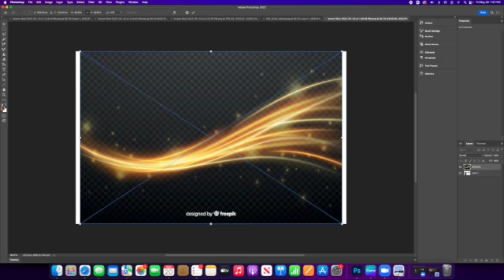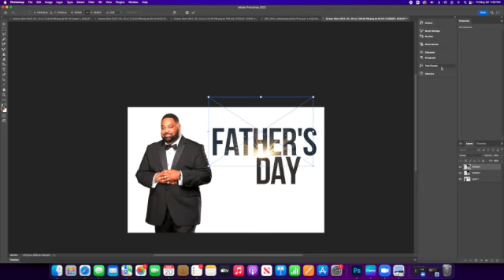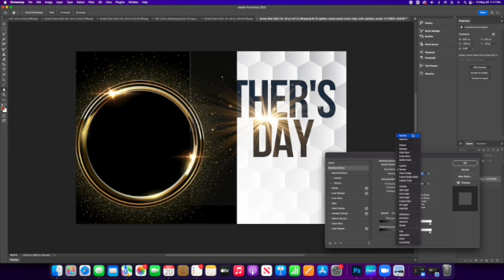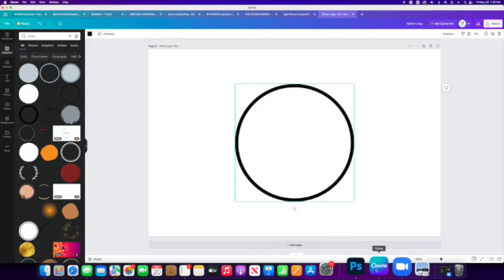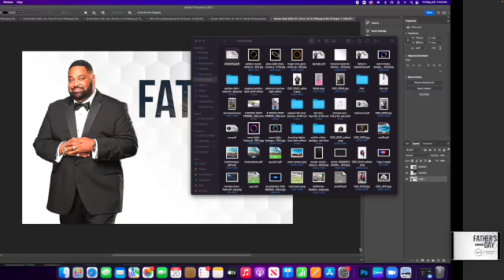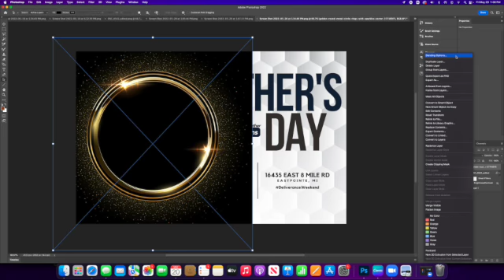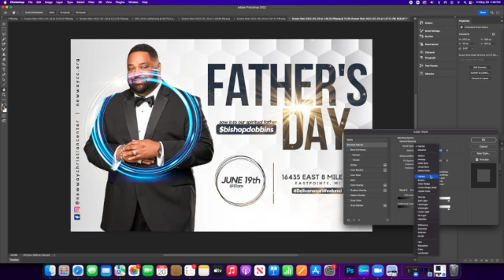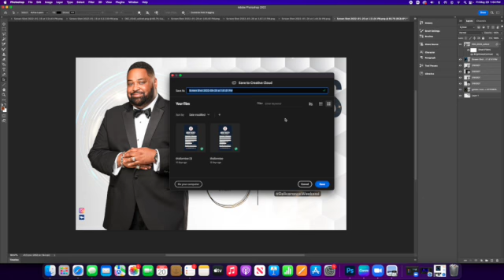C2D: Father's Day Design Project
In this "Concept 2 Delivery" Timelapse video, you get to see my workflow for my Father's Day design project from start to finish.